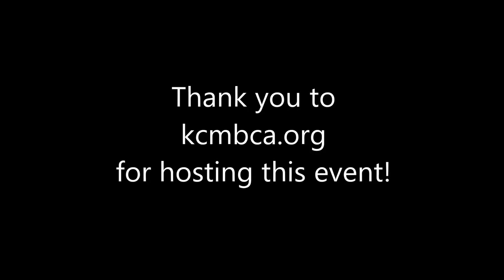Defensive Driving and Autocross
Event was hosted by the Mercedes-Benz Club of Kansas City, so a big thank you to them and the instructors!